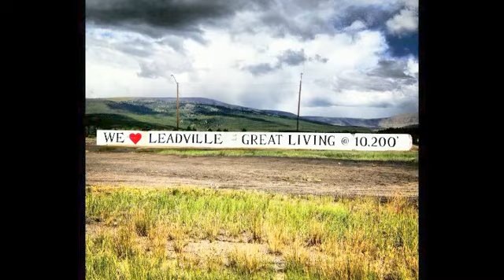Leadville100 Trail Run - 2014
Leadville 100 mile trail run (aug.16th-17th 2014)